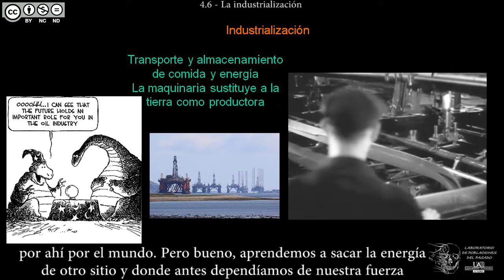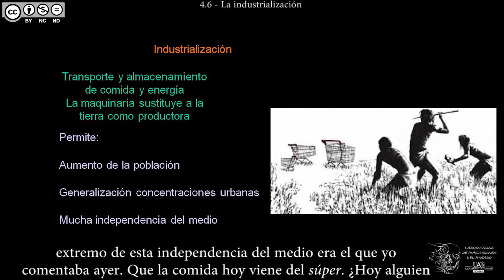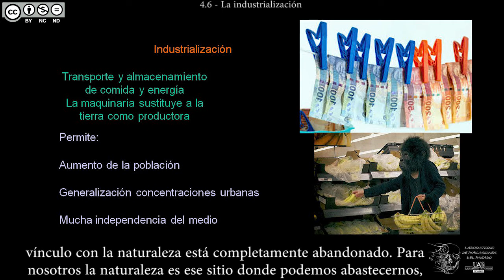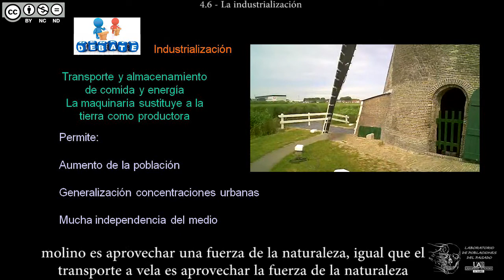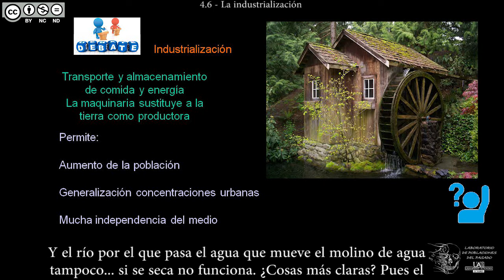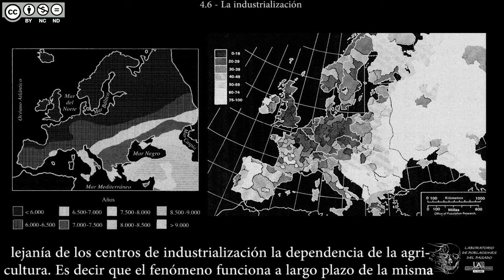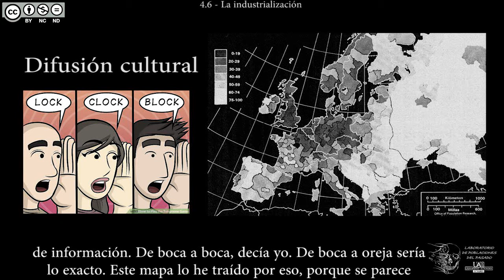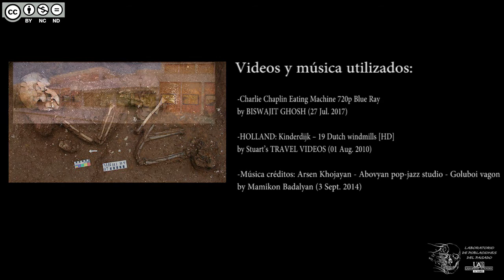DBGH Tema 4.6 - La industrialización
Contenidos del Tema 4 parte 6:
-La industrialización: definición.
-Características de la industrialización.
-Independencia del medio: ¿cambio cuantitativo o cualitativo?
-Debate: ¿la neolitización como la primera fase de la industrialización?
-Difusión démica de las revoluciones tecnológicas.